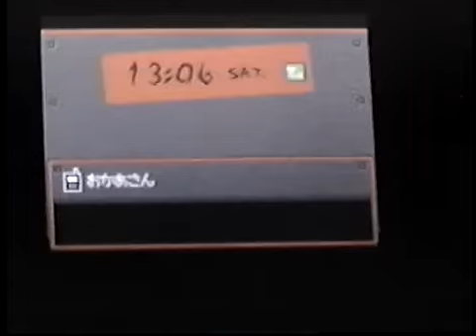Pokémon SoulSilver Part 20 - Trainers of Route 34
Here is the twentieth part of my Let's Play SoulSIlver (sans narration)! Route 34 is where Rule 34 occurs, as this is where the breeding center is located (which they call a "daycare"). Today, I find a bunch of trainers and more of Kotone and catch a Drowzee. Oh well, Goldenrod City is ahead.